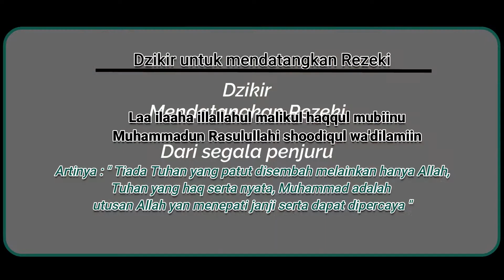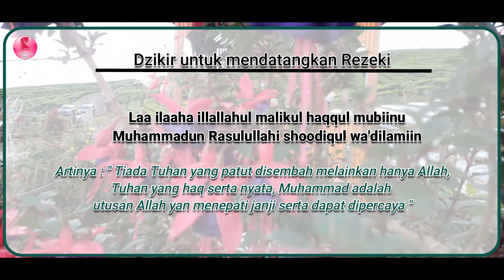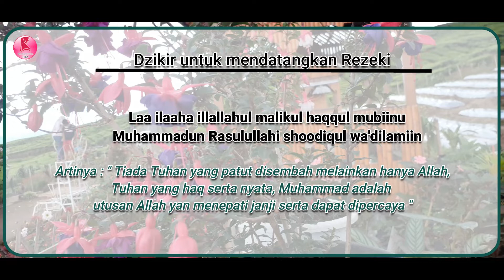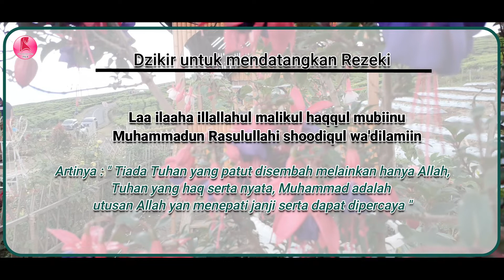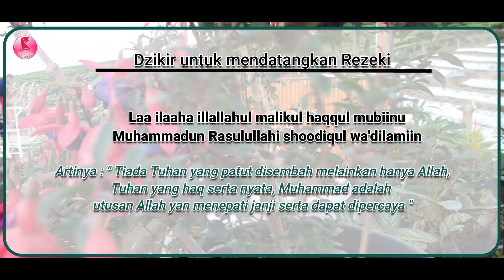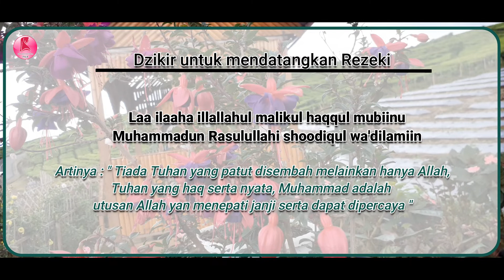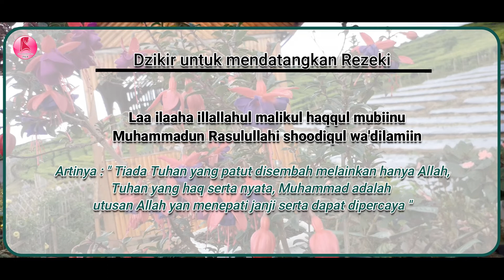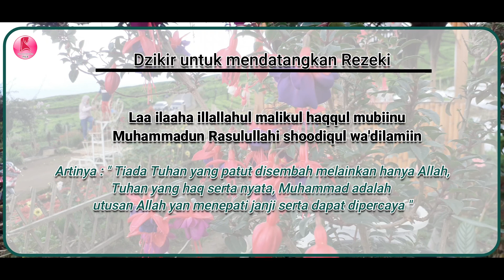D'OA/DZIKIR MENDATANGKAN RIZQI|HARTA BERLIMPAH|RIZQI MENGALIR TERUS